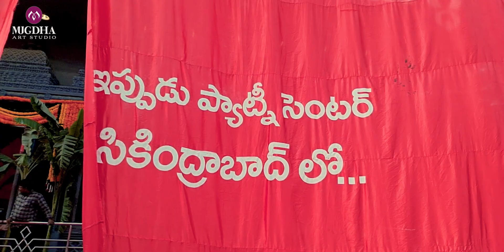Mugdha Grand Opening Today @ Secunderabad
Get Ready to Witness the Biggest Saree World

Join us for the Celebration of The Grand Launch TODAY at Patny Center, Secunderabad. Come and Experience the World of Mugdha